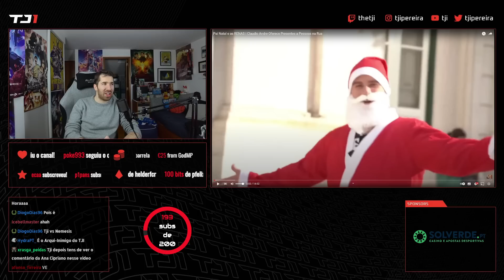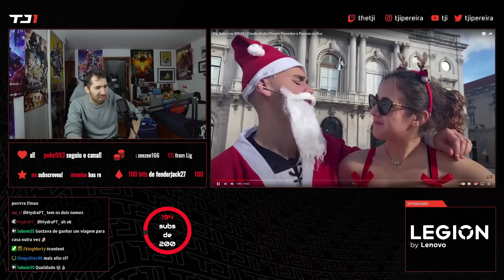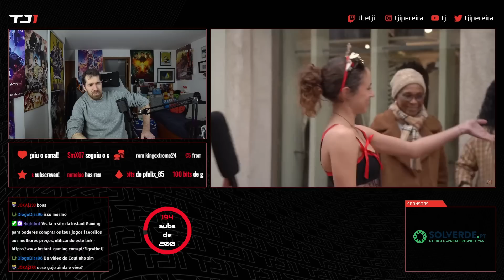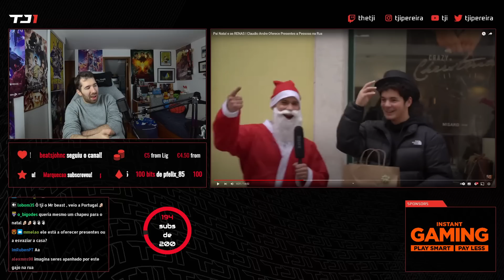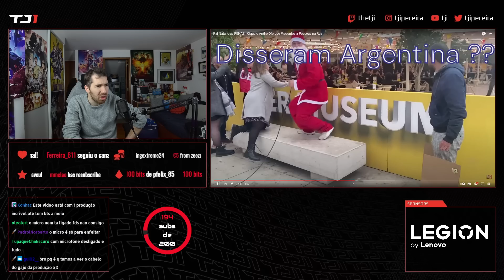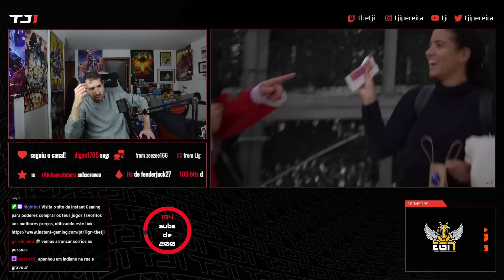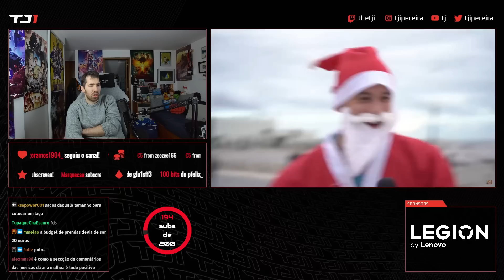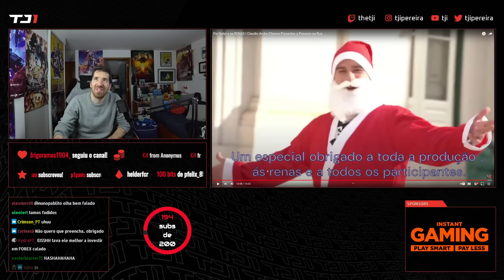TJI REAGE AO REGRESSO DE CLAUDIO ANDRÉ